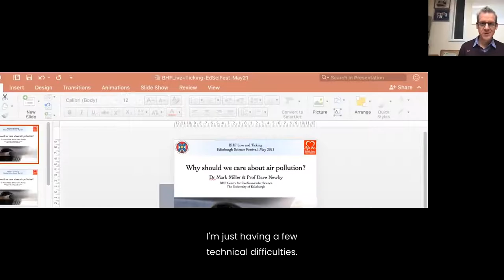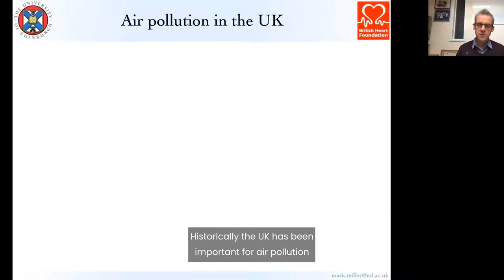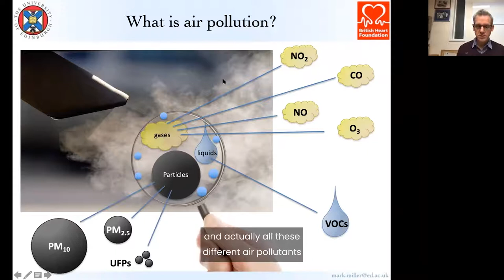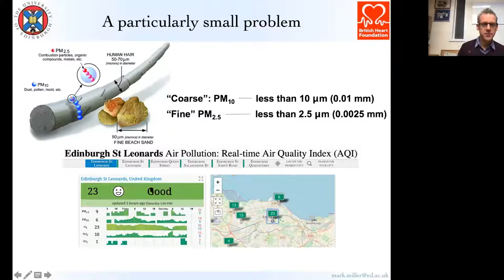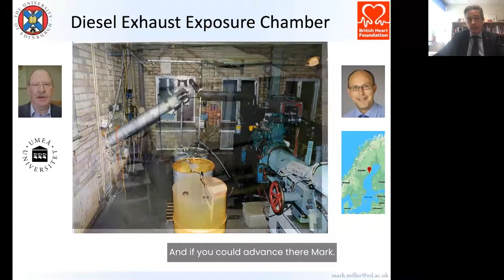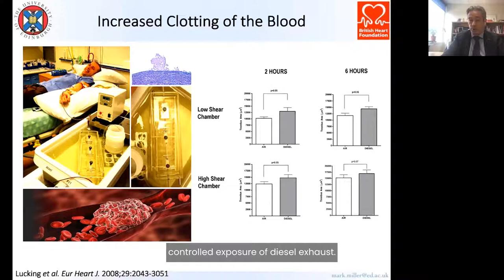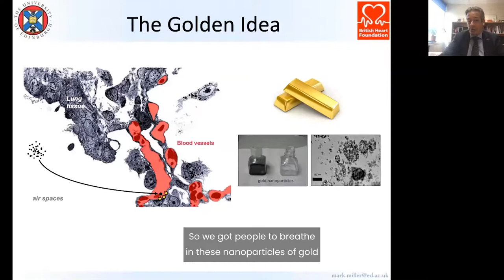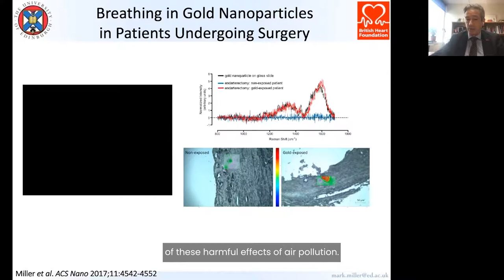BHF Live & Ticking at Edinburgh Science Festival 2021 – Air Pollution (60th special edition)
To celebrate 60 years of BHF pioneering science, we focus on BHF-funded research into the effects of air pollution on cardiovascular health in this special edition of our Live & Ticking online series.

Event speakers:

James Jopling – Head of BHF Scotland gives an outline of BHF-funded research into the effects of air pollution on the heart and circulatory system, and the campaign for stricter limits on reducing air pollution across the UK.

Dr Mark Miller – Senior Research Fellow at BHF Centre for Cardiovascular Science at University of Edinburgh shares his research discoveries into the long and short-term effects on cardiovascular health of breathing in particulate matter from diesel fumes.

Professor David Newby – Chair of Cardiology at BHF Centre of Research Excellence at University of Edinburgh discusses how gold dust was used to determine the effects that air pollution has on the heart and circulatory system.